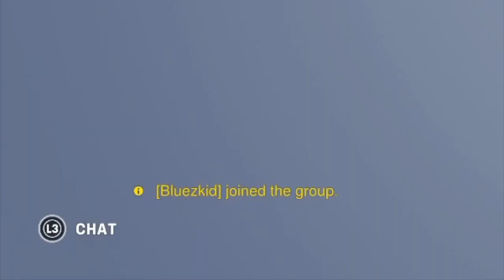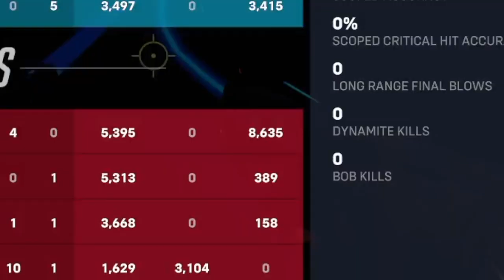This Overwatch 2 Ranked Team is a Nightmare....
Stopped caring for competitive at this point, its gonna be impossible for us to hit Platinum LMAO